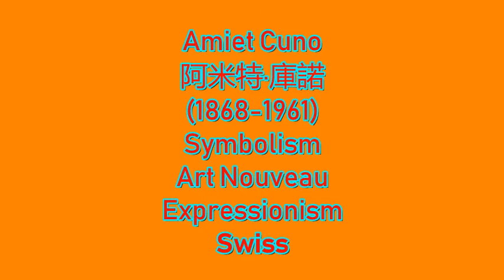Amiet Cuno 阿米特·庫諾 (1868-1961) Symbolism Art Nouveau Expressionism Swiss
Cuno Amiet (28 March 1868 – 6 July 1961) was a Swiss painter, illustrator, graphic artist and sculptor. As the first Swiss painter to give precedence to colour in composition, he was a pioneer of modern art in Switzerland.
Amiet was born in Solothurn, and was the son of the chancellor of the canton of Solothurn, Josef Ignaz Amiet (1827–1895). He attended the Kantonsschule Solothurn, where he graduated with the Matura in 1883. After studies with the painter Frank Buchser, he attended the Academy of Fine Arts Munich in 1886–88, where he befriended Giovanni Giacometti. In 1888-92, Giacometti and Amiet continued their studies in Paris, where Amiet studied at the Académie Julian under Adolphe-William Bouguereau, Tony Robert-Fleury and Gabriel Ferrier.
Dissatisfied with academic art, Amiet joined the Pont-Aven School in 1892, where he learned from Émile Bernard, Paul Sérusier, Roderic O'Conor and Armand Séguin. In Pont-Aven, he came to prefer the use of pure colour to tonal painting. In 1893, Amiet's lack of funds forced him to return to Switzerland, where he set up a studio in Hellsau. A first exposition at the Kunsthalle Basel in 1894 was generally ill-received. In the 1890s, Amiet continued to collaborate with Giacometti and had only modest commercial success, until he was commissioned in 1898 to paint a portrait of Ferdinand Hodler, whose work would later exert a great influence on Amiet. His fortunes improved greatly in the 1900s, when he began participating in numerous European expositions and competitions, winning a silver medal in the Exposition Universelle for his work Richesse du soir (1899).
After his 1898 marriage to Anna Luder von Hellsau (d. 1951), Amiet moved to Oschwand, where his house became a meeting place for artists and writers such as Wilhelm Worringer, Adolf Frey, Hermann Hesse, Arthur Weese, and Samuel Singer, and where he taught students such as Werner Miller, Marta Worringer, Hans Morgenthaler, Hanny Bay, Marc Gonthier, Albert Müller, Josef Müller, Walter Sautter, Werner Neuhaus, and Peter Thalmann.
In the late 1920s and in the 1930s, Amiet executed numerous wall paintings. A 1931 fire in the Münchner Glaspalast destroyed 50 of his most significant works. Amiet was a member in the Swiss Federal Art Commission (1911–15 and 1931–32), a board member of the Gottfried Keller Foundation (1934–48) and of the Kunstmuseum Bern (1935–48). He was awarded an honorary doctorate from the University of Berne in 1919. He died in 1961 in Oschwand.
Amiet created more than 4,000 paintings, of which more than 1,000 are self-portraits. The great scope of his work of 70 years, and Amiet's predilection for experimentation, make his œuvre appear disparate at first – a constant, though, is the primacy of colour. His numerous landscape paintings depict many winter scenes, gardens and fruit harvests. Ferdinand Hodler remained a constant point of reference, although Amiet's artistic intentions diverged ever further from those of Hodler, whom Amiet could and would not match in his mastery of monumental scale and form.
While Amiet took up themes of expressionism, his works retain a sense of harmony of colour grounded in the French tradition. He continued to pursue mainly decorative intentions at the beginning of the 20th century, but his late work of the 1940s and 50s is focused on more abstract concepts of space and light, characterised by dots of colour and a pastel brilliance.
阿米特·庫諾 Cuno Amiet（1868年3月28日 - 1961年7月6日）是瑞士畫家，插畫家，平面藝術家和雕塑家。作為瑞士第一位在構圖上優先考慮色彩的畫家，他是瑞士現代藝術的先驅。
阿米特出生在Solothurn，是Solothurn州的總理之子Josef Ignaz Amiet（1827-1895）的兒子。他參加了Solothurn Kantonsschule，1883年他與Matura一起畢業。在與畫家Frank Buchser學習後，他於1886年至1888年在慕尼黑美術學院學習，在那裡他結識了Giovanni Giacometti。 1888-92年，賈科梅蒂和Amiet繼續他們在巴黎的學習，Amiet在Adolphe-William Bouguereau，Tony Robert-Fleury和Gabriel Ferrier之下的AcadémieJulian學習。
阿米特不滿學術藝術，於1892年加入了Pont-Aven學校，在那裡他從ÉmileBernard，PaulSérusier，Roderic O'Conor和ArmandSéguin那裡學到了知識。在Pont-Aven，他更喜歡使用純色來進行色調繪畫。 1893年，Amiet缺乏資金迫使他回到瑞士，在那裡他在Hellsau建立了一個工作室。 1894年在巴塞爾美術館舉辦的首次博​​覽會普遍不受歡迎。在19世紀90年代，Amiet繼續與賈科梅蒂合作，並且只取得了微薄的商業成功，直到他於1898年被委託繪製費迪南德霍德勒的肖像，後者的作品後來對Amiet產生了巨大的影響。 20世紀初，他的財富大增，他開始參加眾多歐洲博覽會和比賽，在他的作品Richesse du soir（1899）中贏得了世界博覽會的銀牌。
1898年他與安娜·盧德馮·Hellsau（1951年）結婚後，Amiet搬到奧斯萬德，他的房子成為藝術家和作家，如威廉沃林格，阿道夫弗雷，赫爾曼黑塞，亞瑟韋斯和塞繆爾辛格的會議地點和在那裡他教過Werner Miller，Marta Worringer，Hans Morgenthaler，Hanny Bay，Marc Gonthier，AlbertMüller，JosefMüller，Walter Sautter，Werner Neuhaus和Peter Thalmann等學生。
在二十年代末和二十世紀三十年代，Amiet執行了許多壁畫。 MünchnerGlaspalast 1931年的一場大火摧毀了他最重要的50部作品。 Amiet是瑞士聯邦藝術委員會（1911-15和1931-32）的成員，戈特弗里德凱勒基金會（1934-48）和伯爾尼美術博物館（1935-48）的董事會成員。他於1919年獲得了伯爾尼大學的榮譽博士學位。他於1961年在奧什旺德去世。
阿米特創作了4000多幅畫作，其中1000多幅是自畫像。 70年代他的作品的巨大作用，以及阿密特對實驗的偏愛，使他的作品起初看起來完全不同 - 不過，色彩的首要性是一個常數。他無數的風景畫描繪了許多冬季場景，花園和水果收穫。費迪南德霍德勒仍然是一個不變的參照點，雖然阿米埃特的藝術意圖與霍德勒的藝術意圖有較大的分歧，霍特勒在他掌握了巨大的規模和形式的時候可以或不會匹配霍德勒。
雖然Amiet採用了表現主義的主題，但他的作品保留了基於法國傳統色彩的和諧感。他在20世紀初繼續主要追求裝飾意圖，但他在20世紀40年代和50年代的晚期作品集中於更抽象的空間和光的概念，其特點是色彩點和柔和的輝煌。